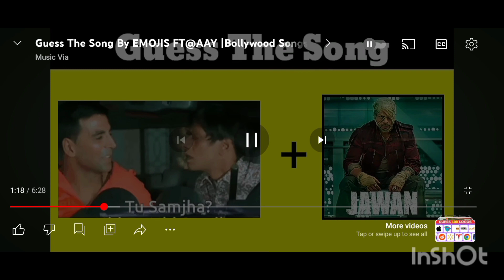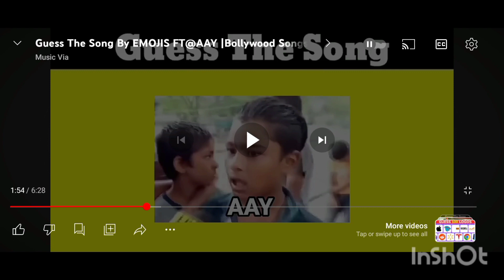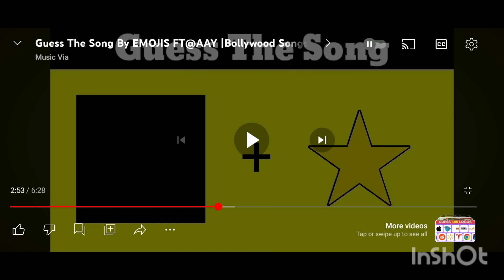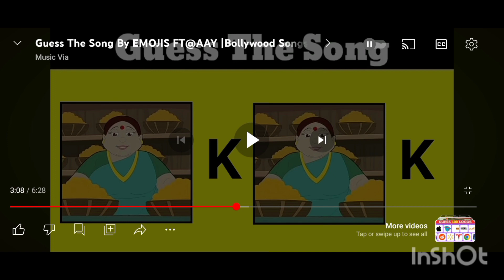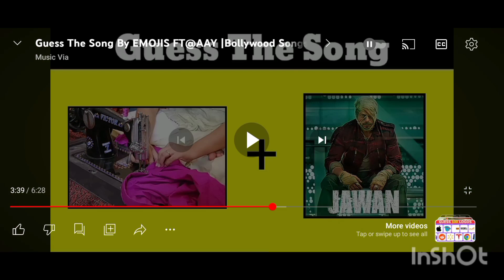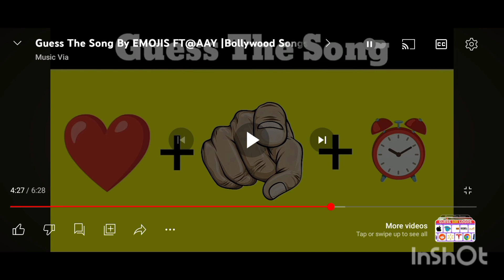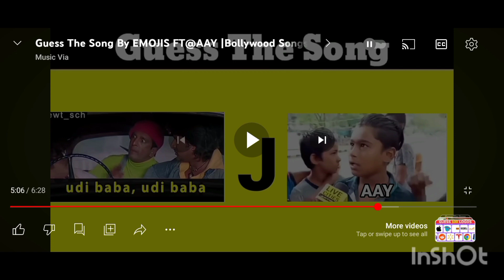guess the song by emoji challenge